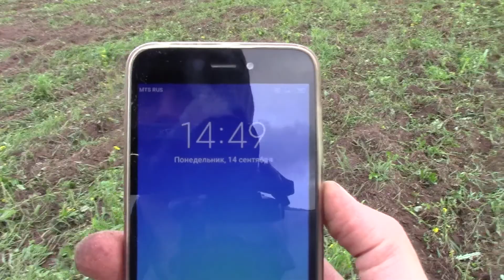Мотокультиватор техас фрезерование твердой почвы texas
Фрезеровка культиватором техас
Производительность данного мотокультиватора texas - 15 соток за 4 часа, при первом проходе (практически целина). Второй проход происходит в 1,5 - 2 раза быстрее, и лучше перепахивать поперек чтобы выровнять почву.
отзыв о культиваторе.
мотоблок Привет я Александр, автор канала Чеснок Онлайн!
С 2020 года занимаюсь выращиванием чеснока в качестве бизнеса.
В выращивании чеснока много ручного труда!
Поэтому я начал изготавливать оборудование, чтобы облегчить труд себе и другим.